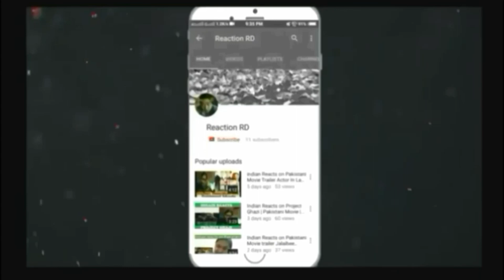Indian Reaction To Dudu Khao Song | The Ajaira LTD | Dipjol | Prottoy | Reaction RD